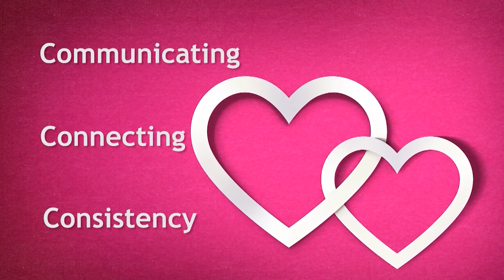We Sit Down With The Bulitts To Hear Their Advice on How To Keep The Love Alive All Year Long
We're sitting down with the authors of "The Five Core Conversations for Couples," David and Julie Bulitt. They talk about how to keep the love alive all year long.